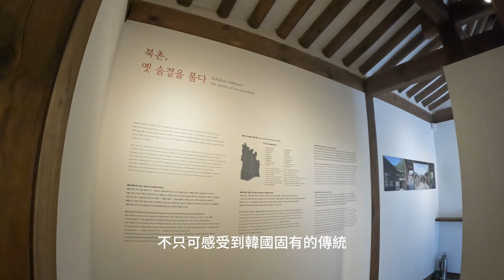韓國印象Part 28/首爾北村韓屋村/北村文化中心/首爾散步去！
北村韓屋村的北村文化中心，位於景福宮、昌德宮，宗廟之間的區域，是隨同首爾600年歷史一起流傳下來的韓國居住型態建築物。緊鄰兩個宮闕之間的傳統韓屋聚落，可從其中一窺首爾的傳統風貌，現今轉型成傳統體驗館或是韓屋餐廳等場所。北村文化中心是由內宅、行廊、別館所構成的傳統韓屋建築，在這裡不只可感受到韓國固有的傳統，還可以報名參加歷史和傳統文化體驗活動，如: 書法、茶道、工藝等傳統文化講座。整體設施分為宣傳館、居民文化中心、國內外訪客休憩空間－舍廊房、涼亭。

地址
首爾特別市鐘路區桂洞街37

서울특별시 종로구 계동길 37

諮詢
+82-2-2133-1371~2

開放時間
週一~週五 09:00~18:00 週六、週日 10:00~17:00 (依課程而異)

網站
bukchon.seoul.go.kr